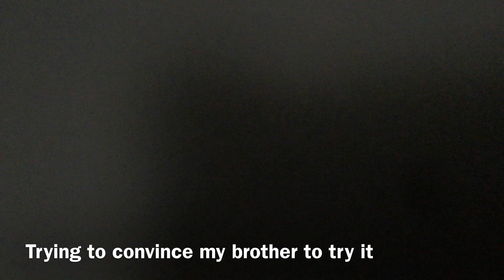Gummy Gobbles Part 1 (Eating a gummy hotdog)